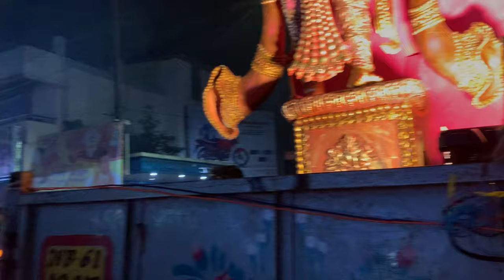বিজয়া দশমীর Carnival | Sukanta Majumdar দেখালেন দারুন নাচ 😍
Get ready to immerse yourself in the vibrant celebrations of Durga Puja as we kick off this auspicious festival with our Sosthi vlog. Join us on this enchanting journey through the first day of the Pujo festivities.

🌼 Durga Puja Doshomi marks the beginning of the grand celebration, and in this vlog, we're

capturing the excitement, rituals, and cultural richness that define this special day. From pandal-hopping to savoring delectable Bengali cuisine, this vlog is a feast for the senses.

🎉 Experience the energy and enthusiasm that fills the air during Sosthi, as we take you through the beautiful pandals, showcase the elaborate idols, and enjoy the traditional dhunuchi dance performances.

🪥 We'll also indulge in the mouthwatering food stalls, where you can practically taste the flavors through the screen. From street food delicacies to traditional sweets, the culinary journey is a Pujo highlight.

📌 Highlights of this vlog:

Pandal visits and idol darshan.
Delicious Bengali cuisine and street food.
The vibrant atmosphere of Durga Puja Doshomi.

Join us in celebrating the essence of this joyous occasion!

• Taniya's Social handles -